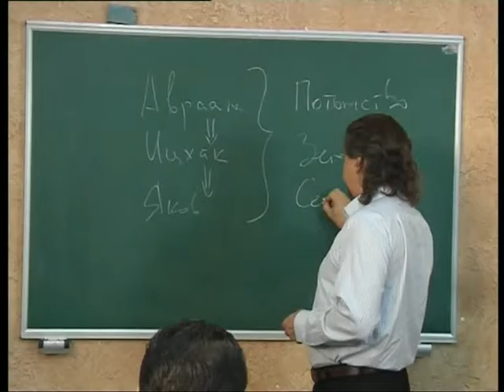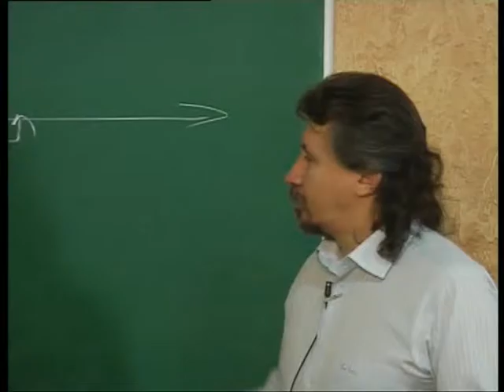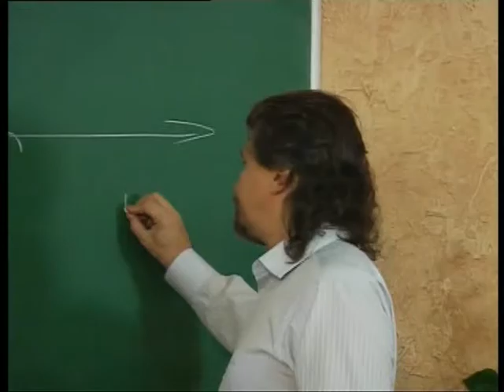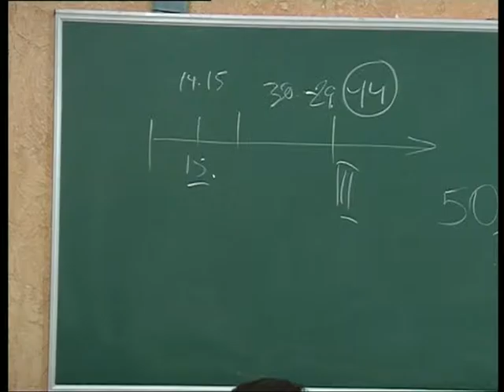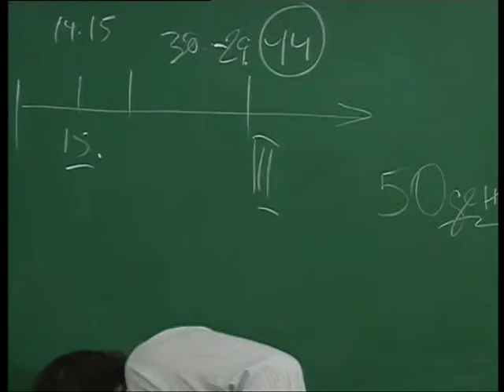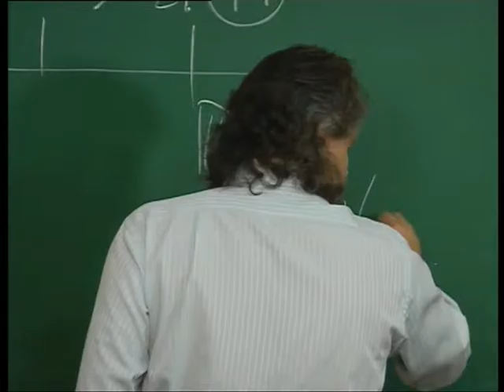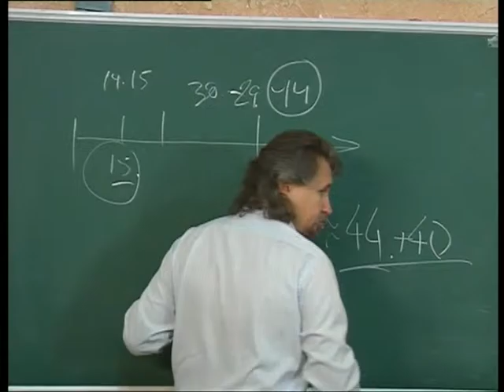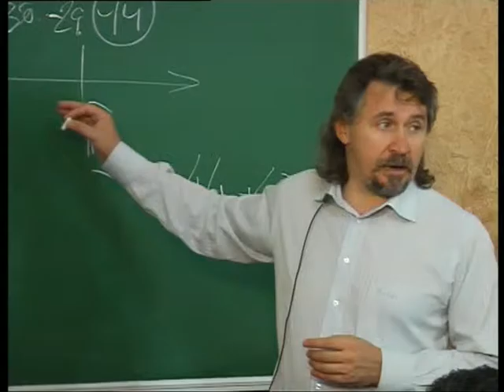МЕБИ Дмитрий Ю "Заветы" Урок 13